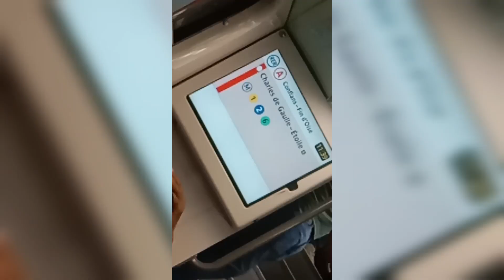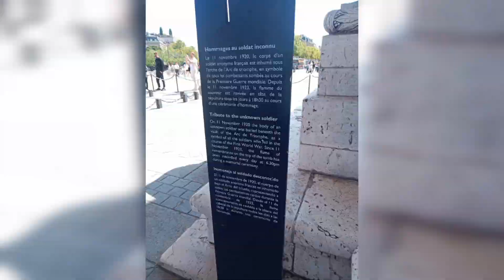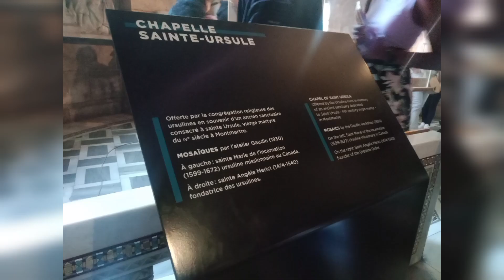Visiting Arc de triomphe de l'Etoile and The basilica of scared heart of paris Sacre Coeur